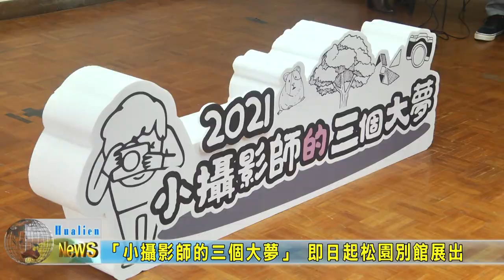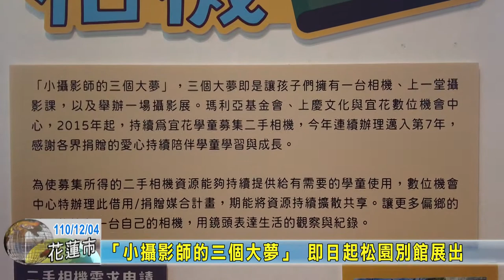20211204 06 「小攝影師的三個大夢」 即日起松園別館展出